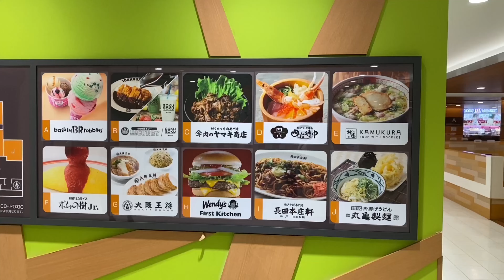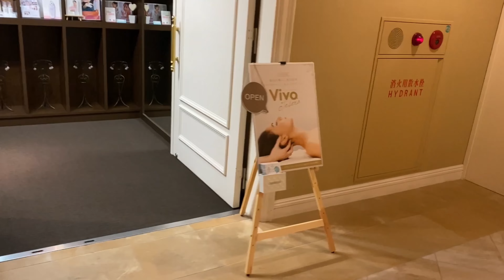【コスパ最高ホテル】神戸メリケンパークオリエンタルホテル2泊3日の旅②！umieでランチ＆ショッピング！モザイクumie・vlog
【神戸メリケンパークオリエンタルホテル】2泊3日の旅！umieでランチ＆ショッピング！モザイクumie・vlog

■神戸メリケンパークオリエンタルホテル
地図リンク
住所
〒650-0042 兵庫県神戸市中央区波止場町５−６

■神戸ハーバーランドumie
地図リンク
住所
〒650-0044 兵庫県神戸市中央区東川崎町１丁目７−２

＠butyodairi